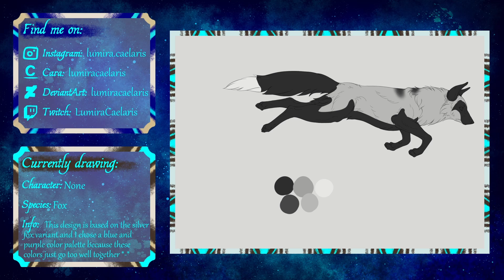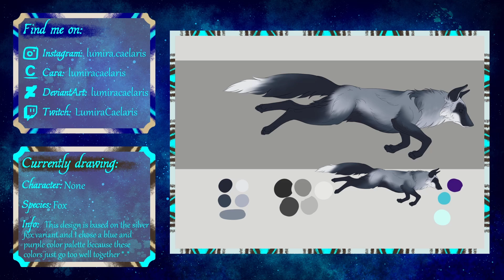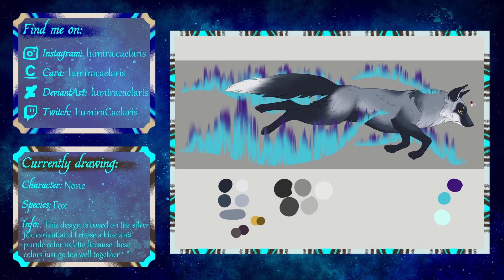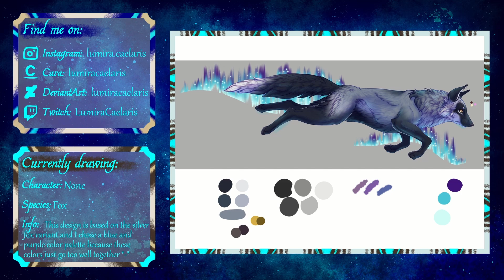Speedpaint [79] | Silver Fox with Aurora Lights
Here we have the second fox of my new set. Foxes with aurora lights running through the night skies.

With a fox series I can of course not skip my favourite fox variant, the silver fox. This color scheme just works so well with blue and purple. So in contrast to the red fox design this design is more limited in colors and has not such a big color range.
I like the more harmonious look this creates, but derfinitely just as magical as the first fox friend :)

I hope you enjoy the speedpaint =^-^=

I recently started streaming on twitch, maybe you want to see my art come to life in real time

If you are interested in commissions, my shop or my art, you can find all info